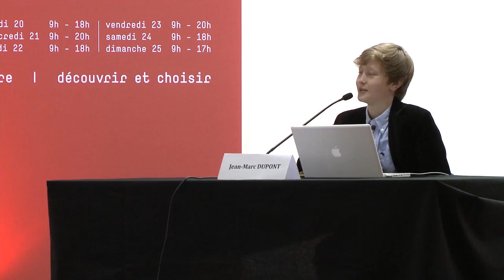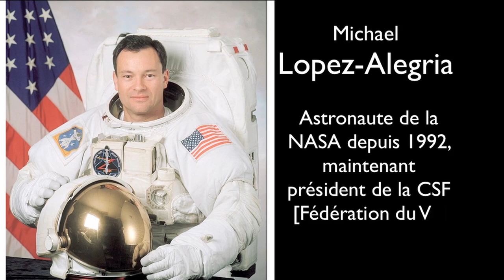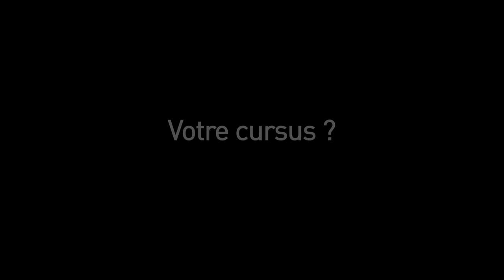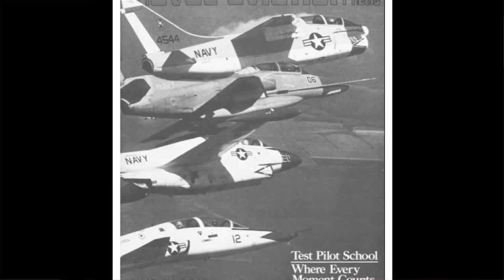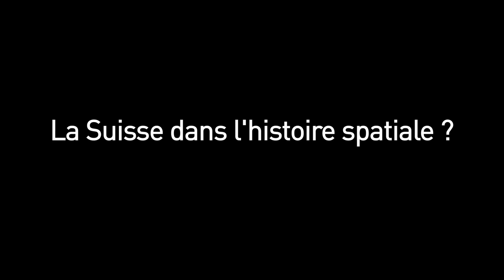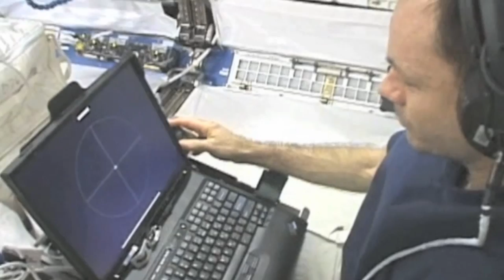Toucher aux étoiles - le métier d'astronaute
(Extraits de la conférence à "cité-métiers.ch l'expo" - Genève, Palexpo, mardi 20 novembre 2012)

Cette conférence de Michael Lopez-Alegria en tandem avec son fils Nicolas de 13 ans propose un format unique, ludique et interactif, permettant d'aborder des sujets de haute altitude d'une manière très terre-à-terre... Une « perspective à partager » conçue par Nicolas et sponsorisée par The S3 Initiative, avec le soutien de Genève Aéroport.

pour vous « connecter » à l'espace, poser vos questions, et tweeter (@S3Initiative) avec nous. Retrouverez aussi notre blog sur les « métiers de l'espace » qui interview des spécialistes du monde entier